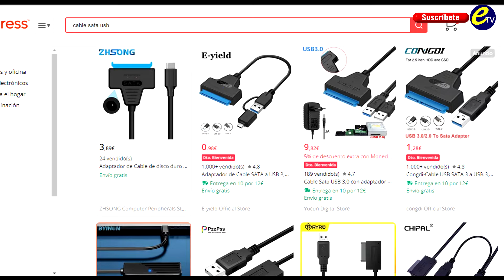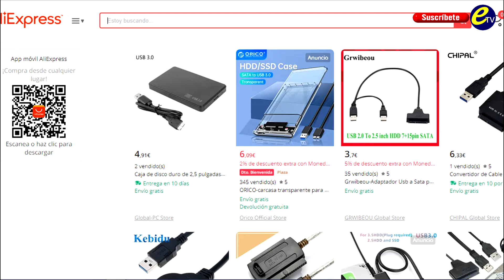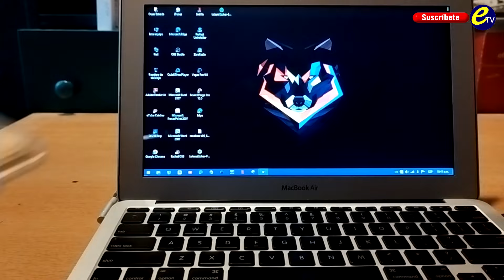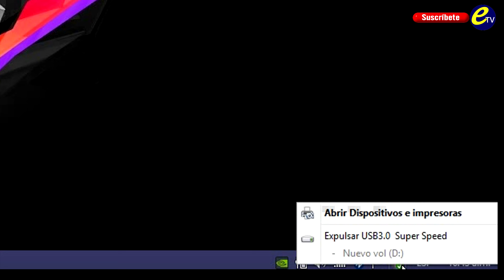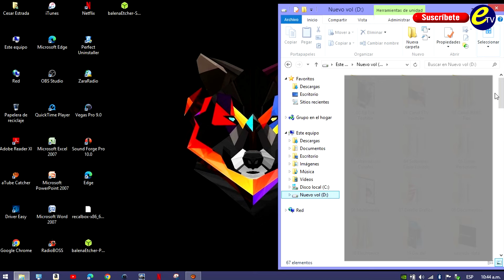✅ CONECTAR DISCOS DUROS HDD Y SSD CON CABLE USB A LA COMPUTADORA [TUTORIAL / RECOMENDADO]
ola a todos..!!!  Conecta facilmente tus disco duro HDD o SSD a tu computadora mediante un Cable USB de forma facil y bien expliucado. Mira el video hasta el final y  no te pierdas cada detalle para que aprendas de forma autodidacta a hacer tus cosas en casa.

✅ Espero que al ver este vídeo sea de su agrado, así que agradezco ese poderoso Like 👍
✅ Escribeme tus dudas y Opiniones en la caja de Comentarios 💬
✅ Saludos y Abrazos a la distancia para Todos 👍🖐👍🖐